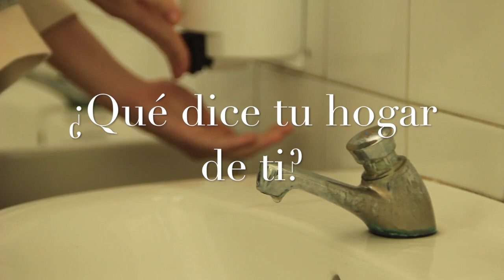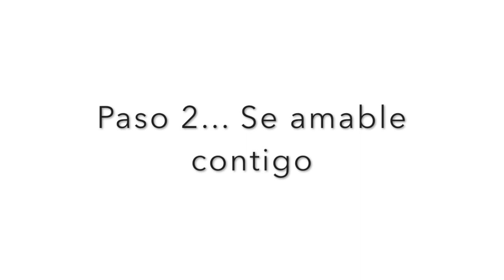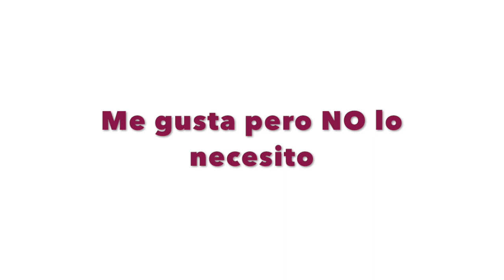Minimalismo 12 pasos para poner orden en tu hogar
Una vez que todo esta limpio y liberado te darás cuenta de que necesitas.